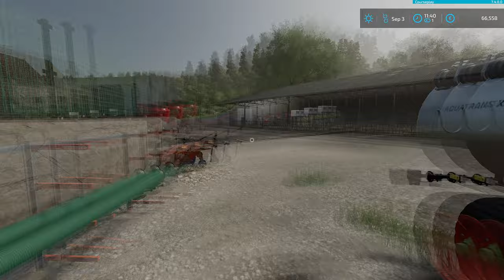Silage Harvest When It Rained,Tractor & Harvester are Stuck in The Mud│Castelnaud│FS 22│Timelapse#14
Welcome to the fourteenth episode in Castelnaud Farm Timelapse.

All my mods on ModHub :
- John Deere X9 Full Animated :